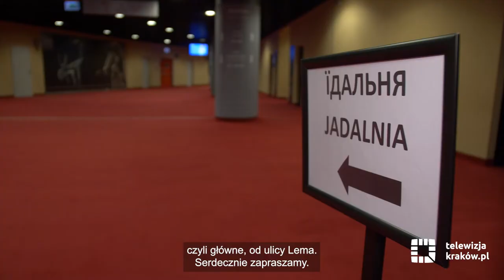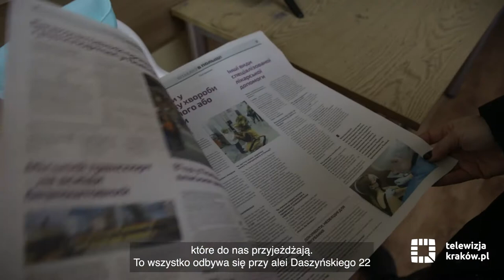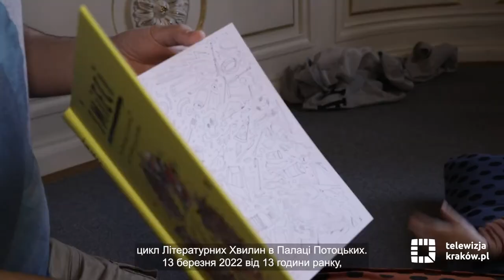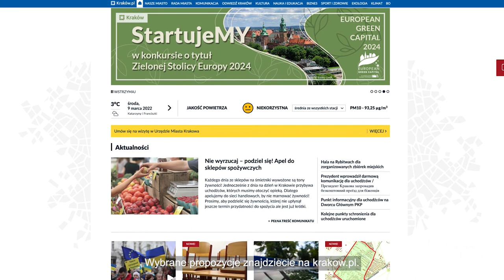Informacje kulturalne – 9 marca 2022 r.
Zapraszamy na kolejne wydanie serwisu kulturalnego telewizji.krakow.pl. A w nim m.in. o:
- dziecięcej przystani w Tauron Arenie Kraków
- pomocy dla uchodźców w Centrum Wielokulturowości
- „Literackich chwilach” w Pałacu Potockich
- portalu informacyjnym dla uchodźców
- krakowskich instytucjach kultury, zaangażowanych w pomoc ukraińskim uchodźcom